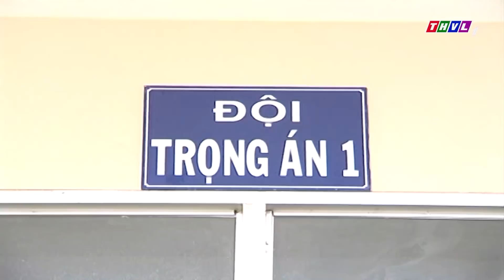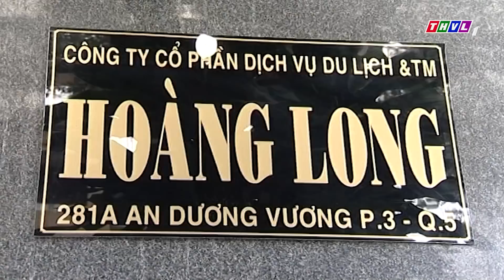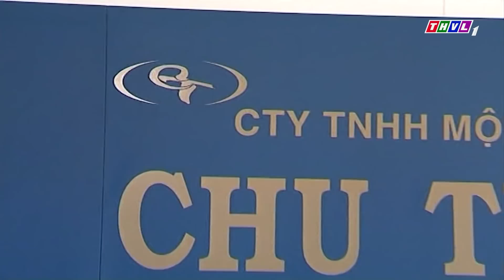Phim Bộ Hình Sự Tình Cảm Việt Nam Hay Nhất 2021 - ĐÔI MẮT ÂN TÌNH Tập 19 | MINH LUÂN, NHẬT KIM ANH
Phim Việt Trên THVL là kênh youtube tổng hợp những bộ phim Việt Nam hay nhất, thuộc các thể loại khác nhau như: phim tình cảm gia đỉnh, phim tình yêu, phim tâm lý tình cảm, phim lãng mạn,... được phát sóng trên đài Truyền Hình Vĩnh Long được đông đảo khán khả ở các độ tuổi khác nhau yêu thích.
Chúc mọi người có những giấy phút vui vẻ khi xem phim trên kênh nhé